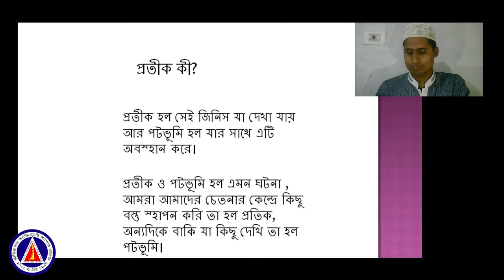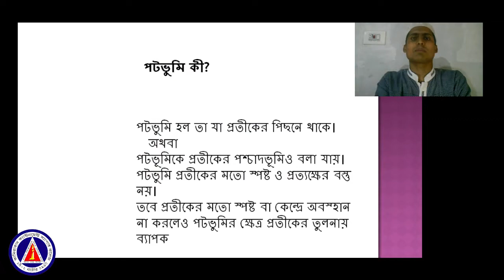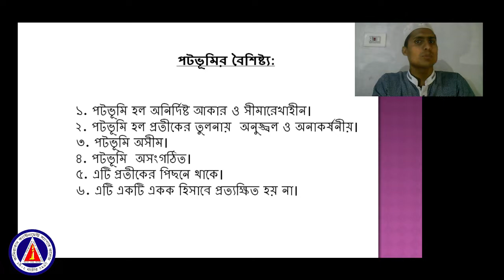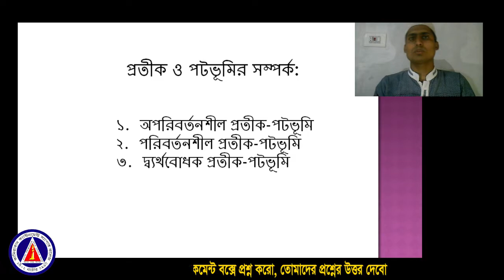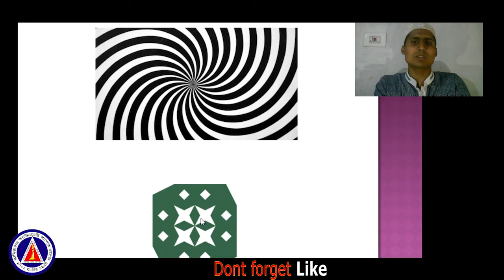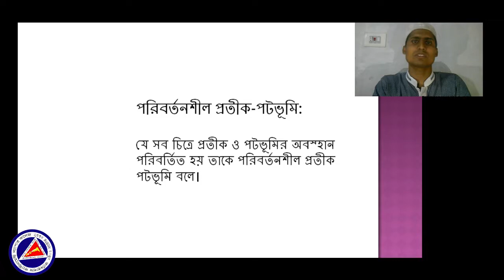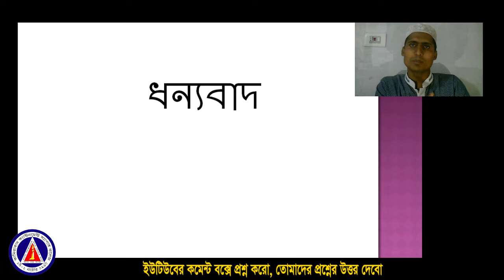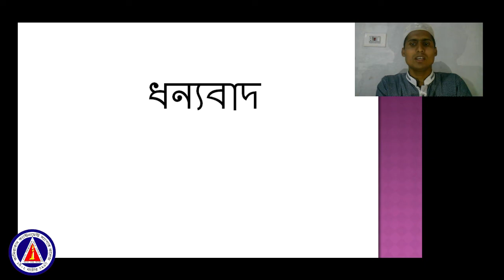Psychology 1st Paper for HSC II Sangbedon protyakkhan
সংবেদন প্রত্যক্ষণ ৬ষ্ঠ অধ্যায়// প্রতীক ও পটভূমি